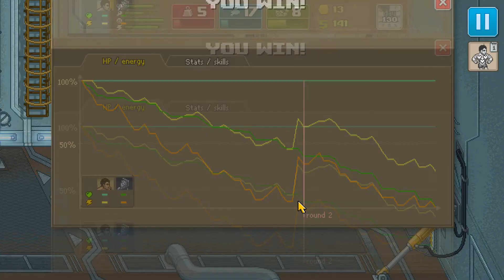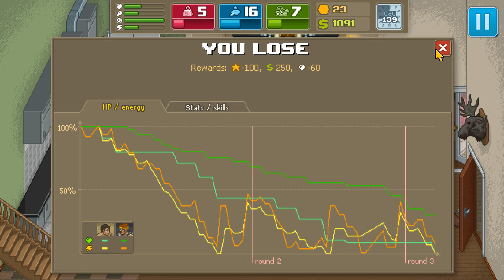Punch Club: Time to hit the Grind - Part 29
We're just trying to get to the big match and win!